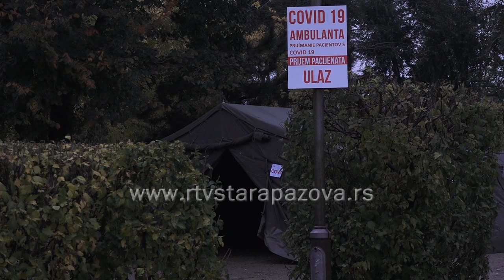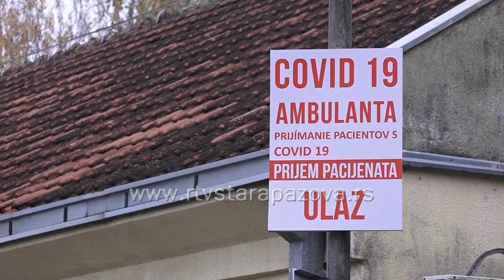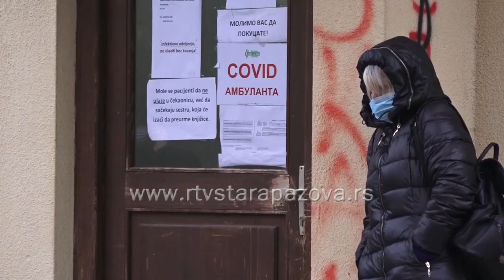Rad ugostiteljskih objekata do 21h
U cilju sprečavanja širenja koronavirusa, Vlada Srbije donela je odluku da od sutra ugostiteljski objekti, prodavnice i tržni centri imaju skraćeno radno vreme – do 21h. Koliko ljudi veruju u efikasnost ovakvih vrsta mera, istraživali smo u narednom prilogu.